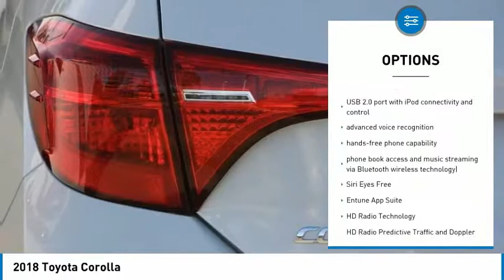2018 Toyota Corolla Elk Grove Toyota 117939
2018 Toyota Corolla  - Stock#: 117939 - VIN#: 5YFBURHE7JP794116